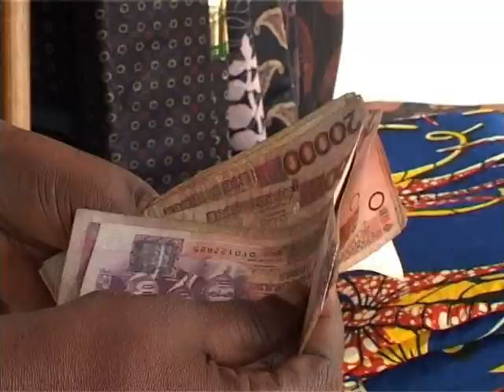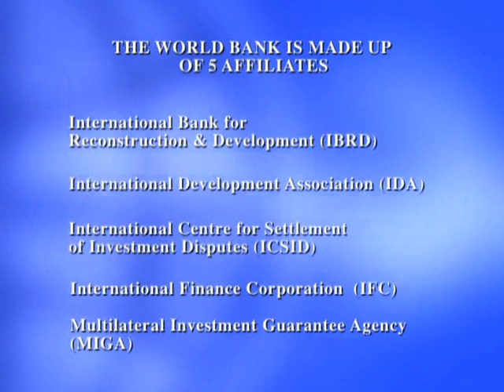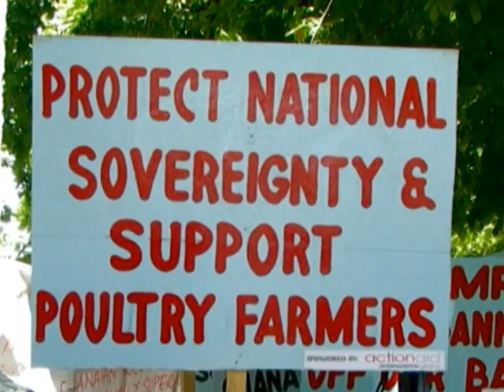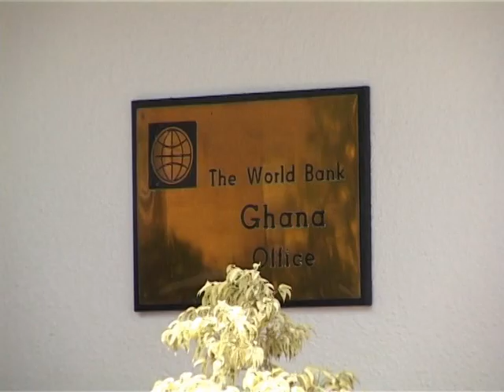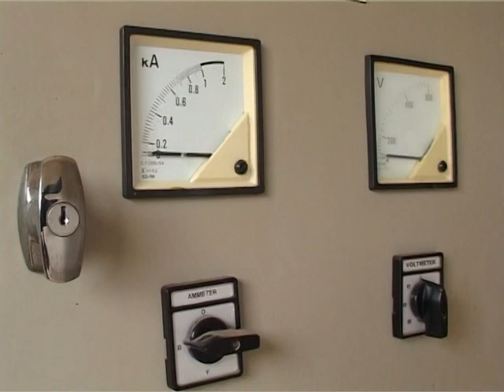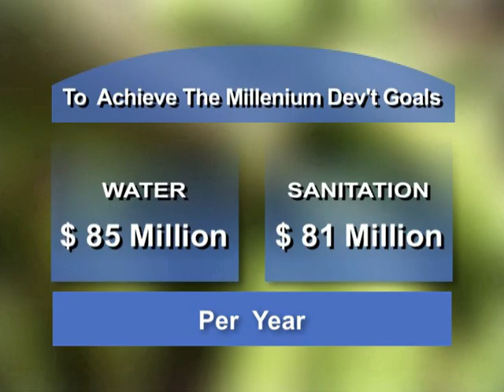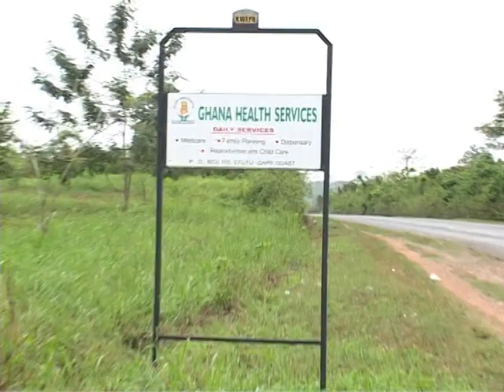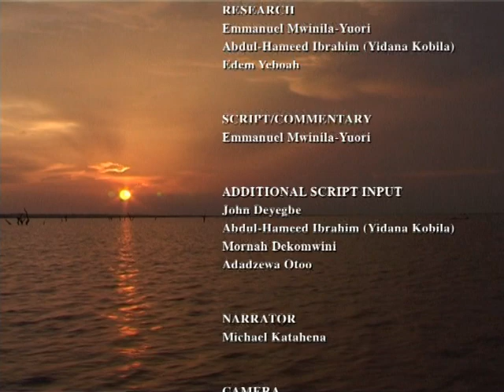Ghana and The World Bank